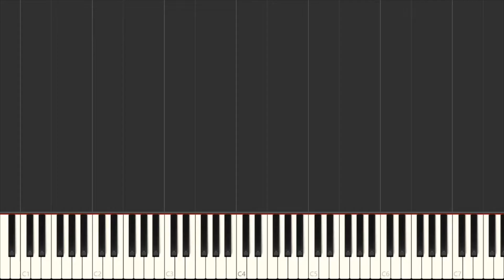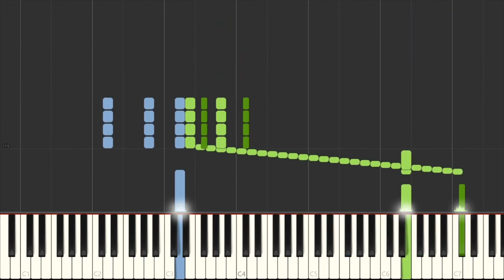CSM Piano Mou Ichidou Luminous Synthesia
This is probably one of my favorite covers at the moment. Unfortunately, the midi file CSM provided for this didn't sound very good and was missing a measure, so I did the transcription myself from the sheets.